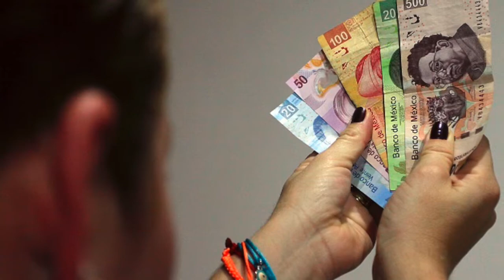Foro Virtual sobre autoconfianza y estima, claves para superar trastornos por confinamiento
Compartimos contigo las intervenciones de especialistas en salud mental que se dieron cita el día de ayer en el Foro Virtual organizado por la dip. Gaby Salido.

Ciudad de México a 30 de mayo de 2020.